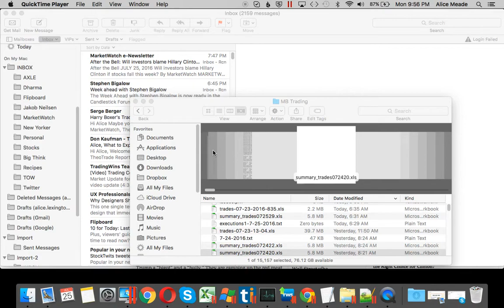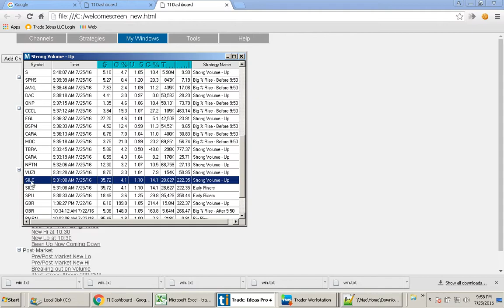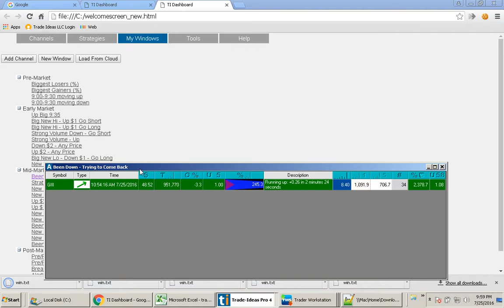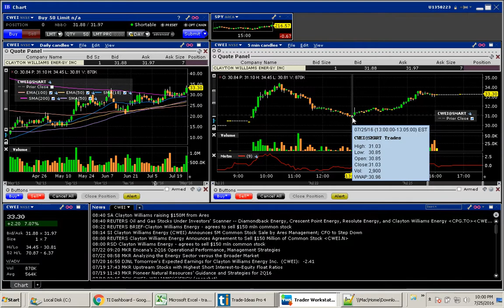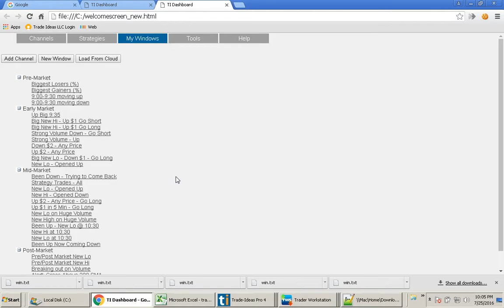Trade Ideas - Trading Strategies for 7/25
This short clip shows some of the strategies I used today with Trade Ideas.  Here are some of the windows used:

Up Big 9:35

My windows use some custom formulas.  Here are my custom formulas:

U5 open/close:
expected_open/most_recent_close

U 58 been down:
expected_open/t_low

64 Open-Close
expected_open-most_recent_close

The first one is used in all my windows.

To create a Custom Formula, log into Trade-Ideas.com and click on the link "Custom Formulas" (the 8th link down in the list on the right hand side of the page).  From this page click the "Create New" button at the bottom of the page and enter the formula shown above.  Your custom formula will have a different number than mine but that does not matter.  To use the custom formula in your Alert windows, open the Alert window and go to the "Search" tab.  Scroll to the bottom of the list and you will see your Custom Formulas.  Select them and choose "Add Alert".